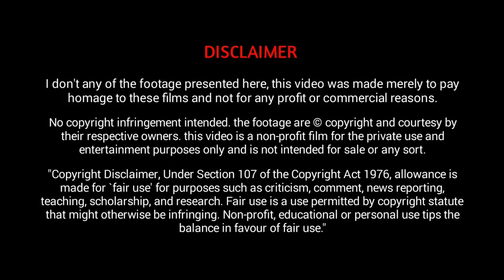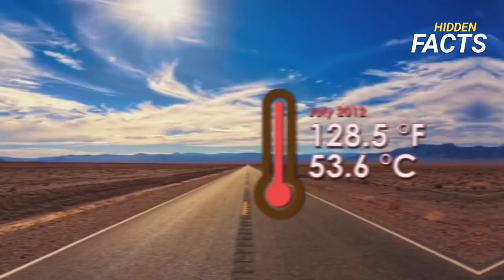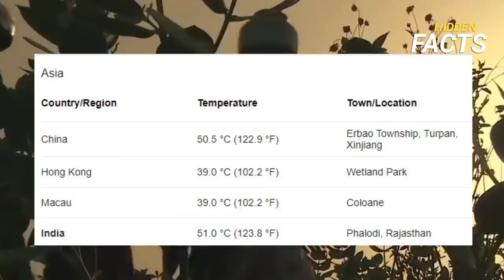ചൂടിൽ ഉരുക്കിപ്പോയ 6 രാജ്യങ്ങൾ | Six Hottest Countries In The World | Hidden Facts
കൊടുംചൂടിൽ ഉരുകിപോയ 6 രാജ്യങ്ങൾ
This Video About 6 Hottest Countries In The World In  Malayalam